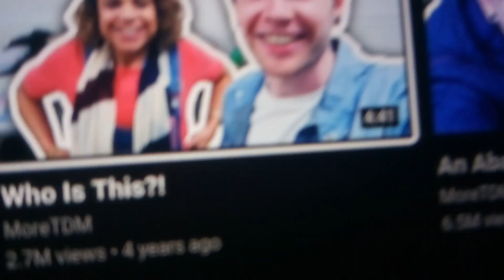DanTDM PROMOTES HIS NEW CHANNEL That Is KNOWN As "DANTDM SHORTS"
Inspired By DanTDM.